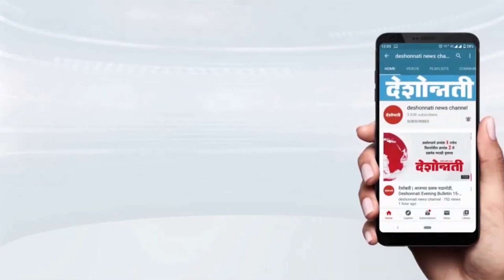बुलढाणा - विविध रोगांचा प्रादुर्भाव झाल्याने शेतकऱ्याने दहा एकरातील हरभरा पिकावर फिरवला रोटावेटर...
विविध रोगांचा प्रादुर्भाव झाल्याने शेतकऱ्याने दहा एकरातील हरभरा पिकावर फिरवला रोटावेटर. जमिनीवरील पिकावर नव्हे, तर आम्ही आमच्या हृदयावरच ट्रॅक्टर फिरविल्याच्या शेतकऱ्यांच्या भावना...
Due to the outbreak of various diseases, the farmer rotated the rotavator on the gram crop of ten acres. The feelings of the farmers that we turned the tractor on our hearts and not on the crops on the ground...